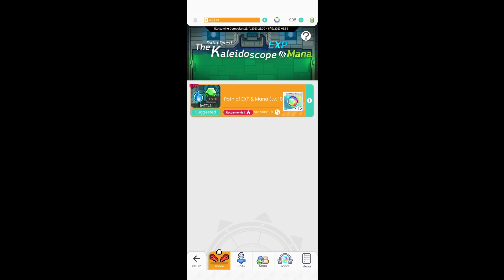World Flipper - Kaleidoscope: Path of EXP & Mana (Lv.10)